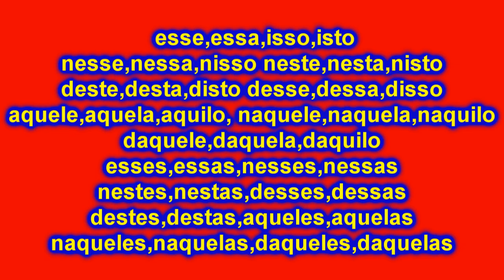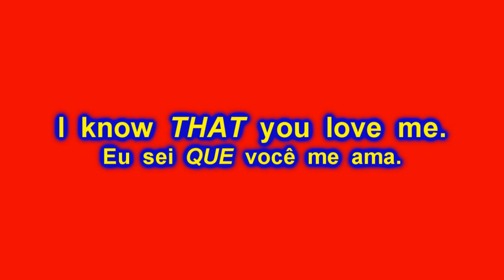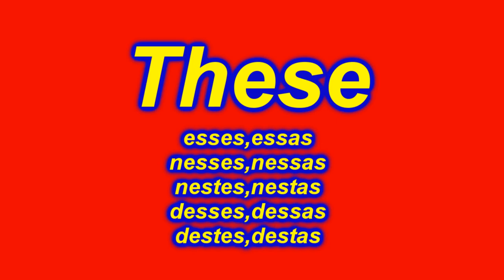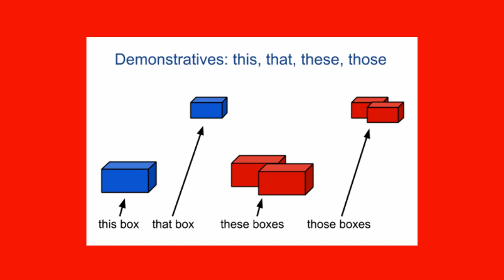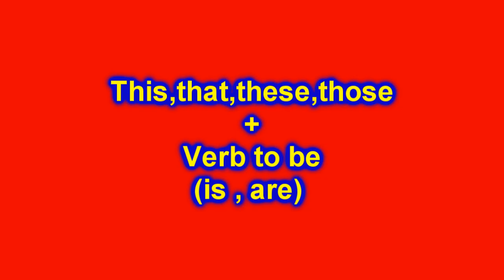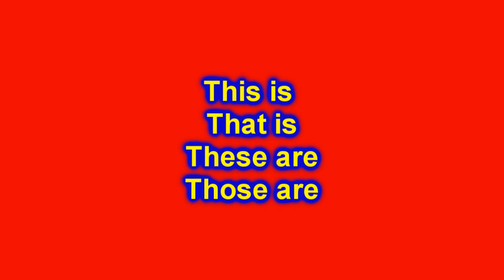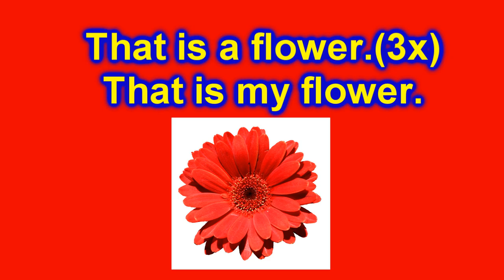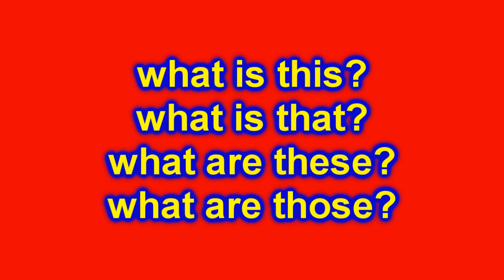Inglês Fácil - Aula 3 - The Demonstratives Pronouns (Os pronomes demonstrativos) Tiago leonardo